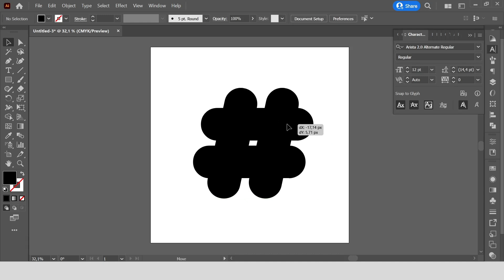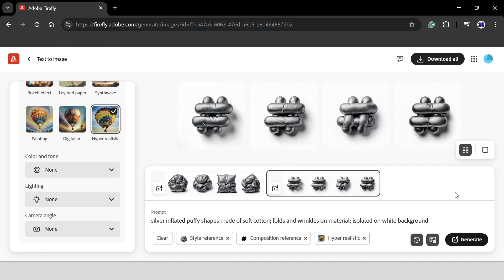How to Create Balloon Text | 1 Minute Illustrator & Firefly Tutorial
No fluff, just straight-to-the-point tips that will level up your game. Perfect for those on the go who want to learn fast and effectively.